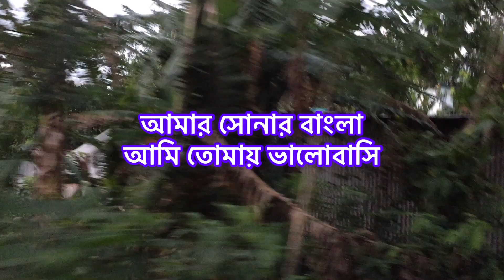চলতে চলতে পথে: বাংলার প্রাকৃতিক সৌন্দর্য উপভোগ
আমি একবার দেখি, বারবার দেখি, দেখি বাংলার রূপ।